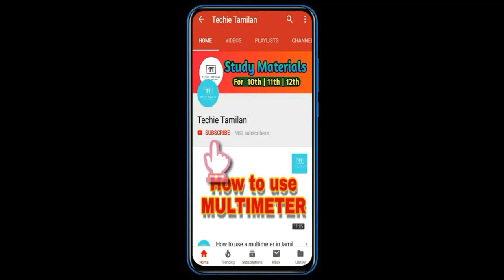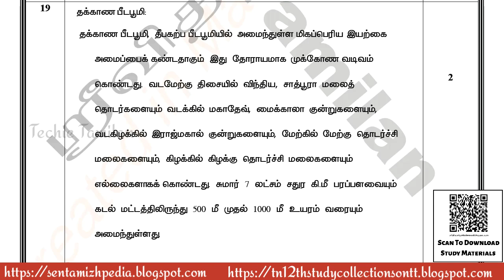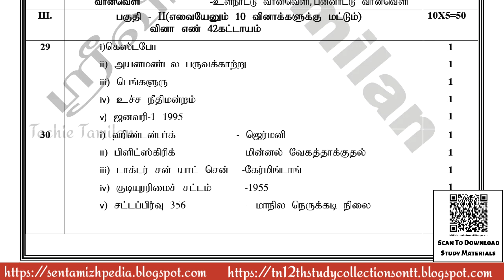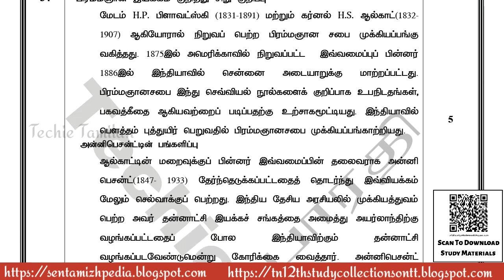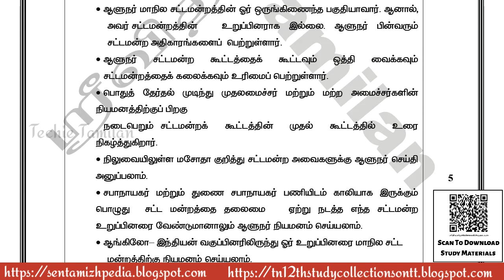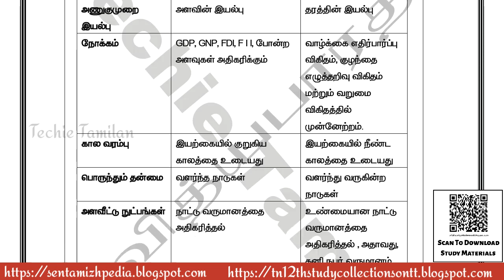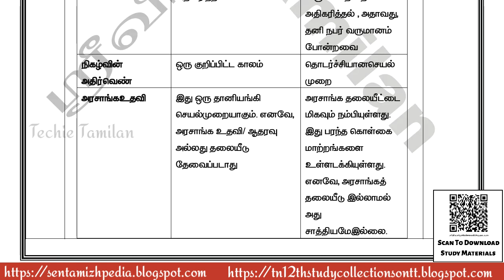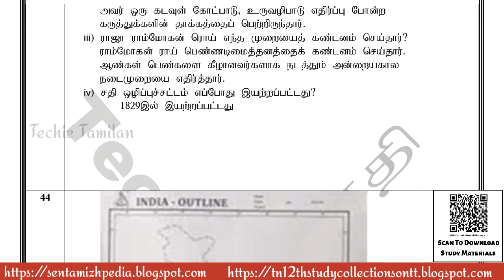10th Social Answer Key (Tamil Medium) | SVB | 2019 To 2020